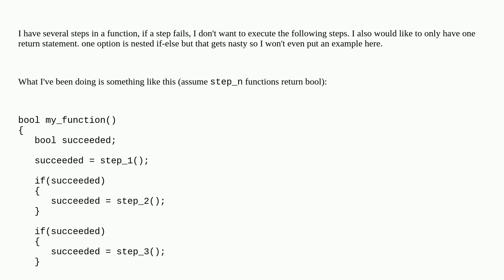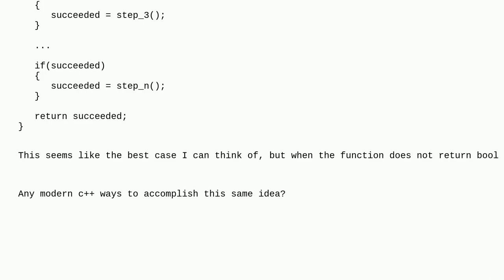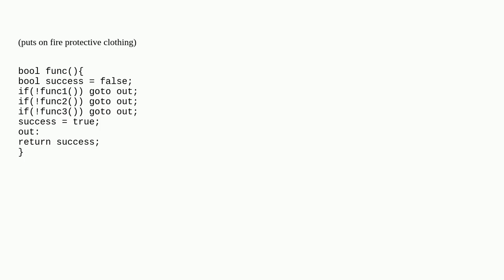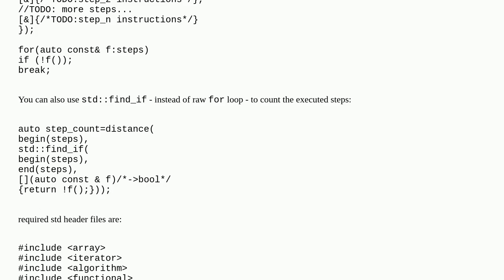Alternatives to using boolean variable to enable next step of program to progress (without early ...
Alternatives to using boolean variable to enable next step of program to progress (without early return)

A special thanks goes out to the community

  function c++